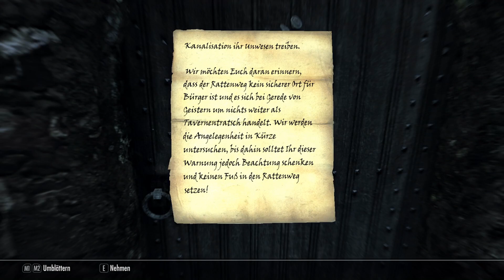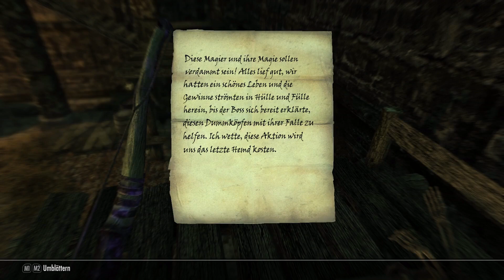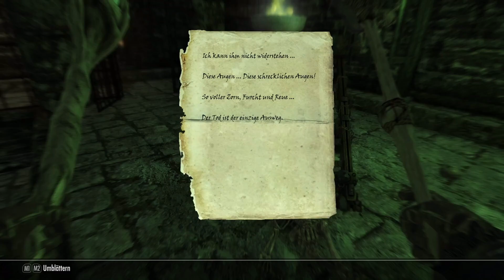TES [052] Die gespaltene Seele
Hey Meine Freunde,
Heute haben wir Die untiefen von Dem Rattenweg entdeckt und dort haben wir eine lange und traurige Geschichte von zwei verliebten die... naja durch einen Fluch von einander Getrennt wurden...